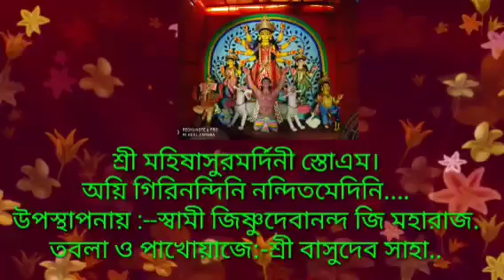।।মহিষাসুরমর্দিনী স্তোত্রম্।।স্বামী জিষ্ণুদেবানন্দজী।। 7Pm.